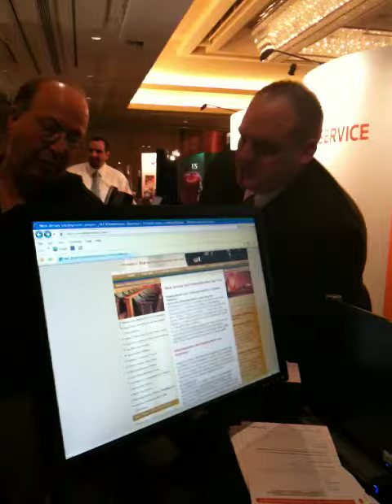FindLaw Legal Marketing's Tall Blonde Woman giving a Justia.com Blog Team Member a Shoe Shine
FindLaw's Legal Marketing Team used shoe shine technology to help attract visitors to their booth at the 2009 Annual Convention of the American Association of Justice.

FindLaw was nice enough to give a shoe shine to one our Justia.com Blog team members (who also works on free case law, codes and regulations i here spare time :)

Justia.com designs professionally designed Websites and Blogs for legal professionals, and uses the profits to put up more free law !!! :)